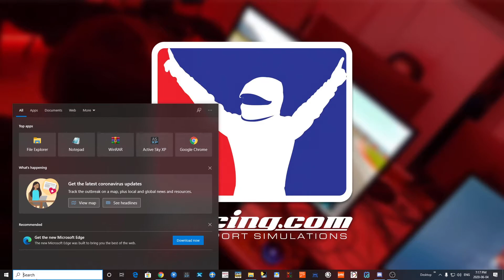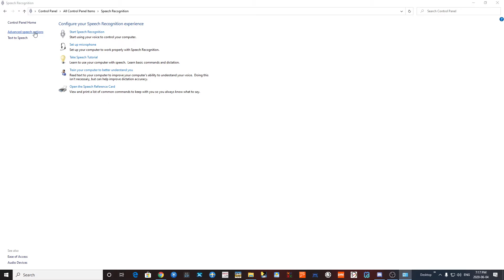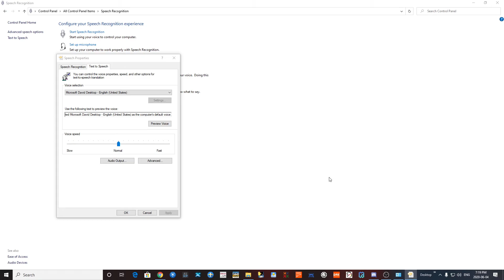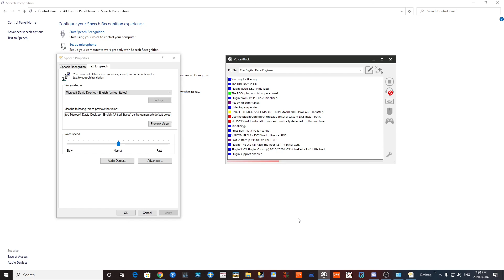Comment changer Pack voix windows10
Bienvenue a tous sur la chaine svp laissé commentaire sur la chaine venez me suivre sur ma chaine Twitch